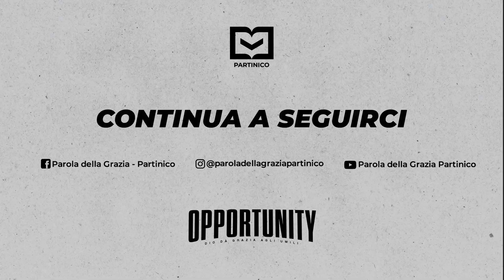lode del 10_03_24